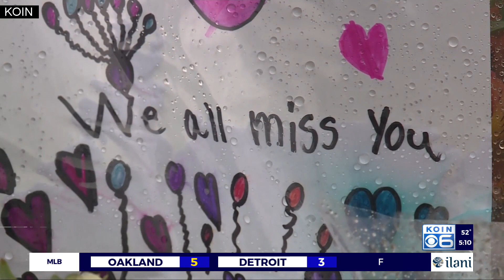Tracking the investigation into the disappearance, death of Milana Li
The death of a Beaverton teen who was reported missing Monday afternoon and found Tuesday has officially been ruled a homicide. As the investigation into Li's death continues, children at Conestoga Middle School may be dealing with the death of a classmate for the first time. Navigating those feelings can be different for each student.